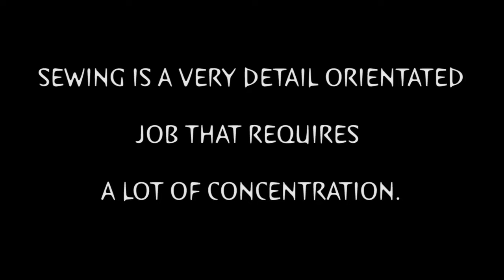SEWING SAREE | Short Film 2016 | Yes Foundation